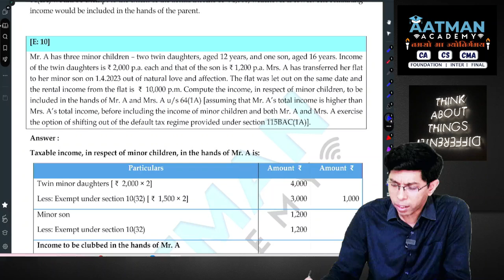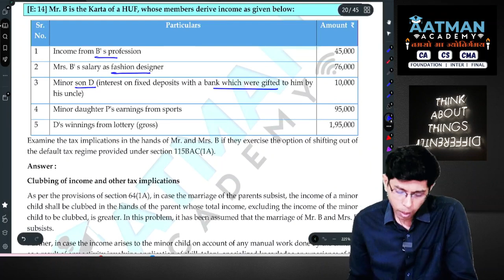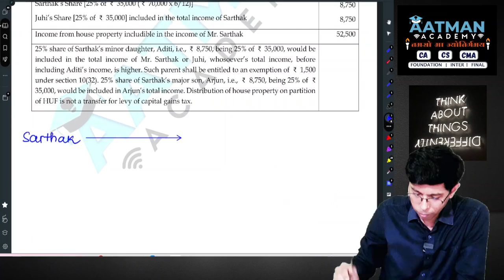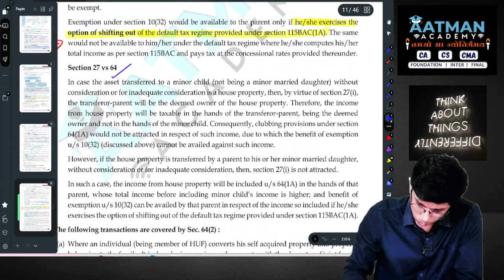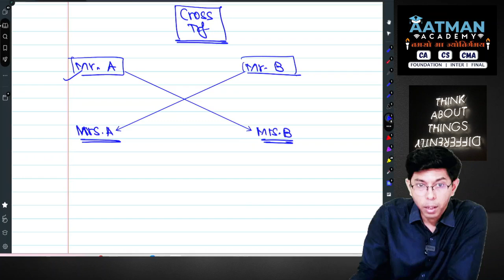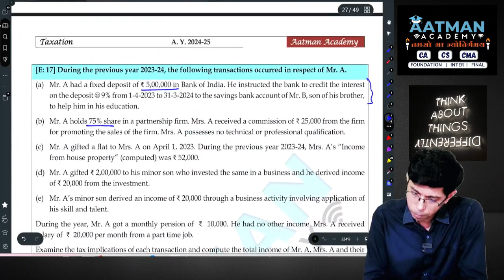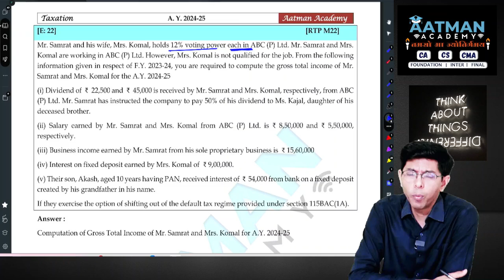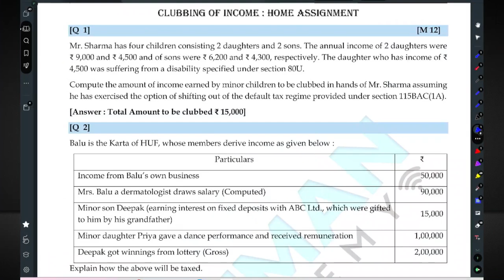Clubbing of Income L2 / Income Tax / Jan 25 / CA Inter / CMA Inter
CA Inter Income Tax
CMA Inter Income Tax